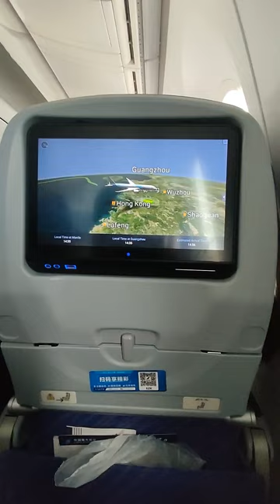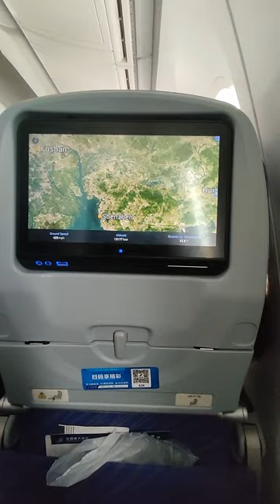travel with me vlogs